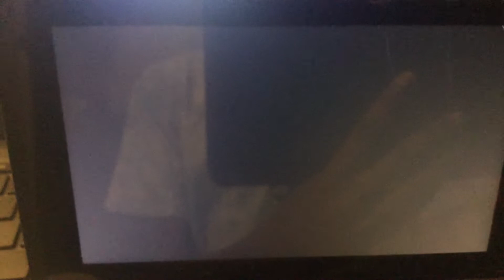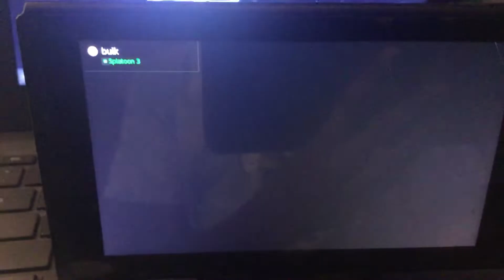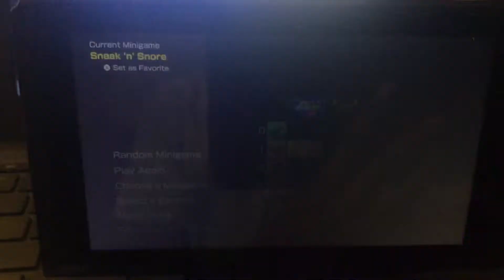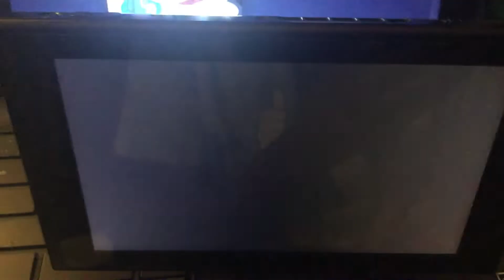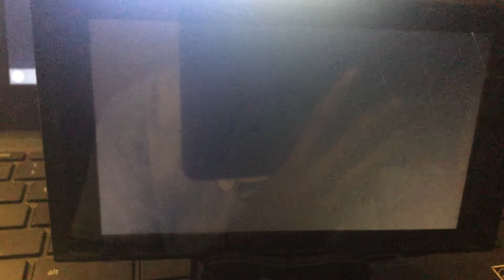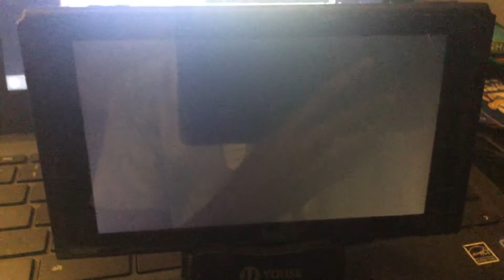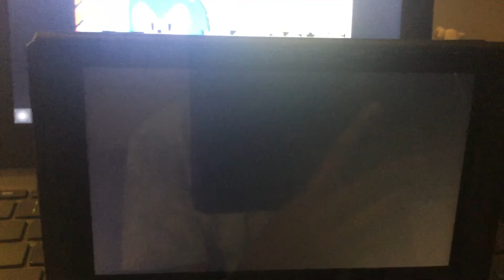Playing Mario party superstar on Nintendo switch with cris gaming